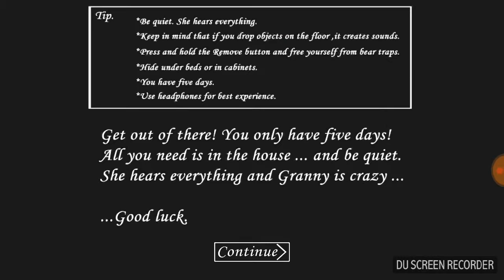Zglicovati smo Granny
A ja Recorded by DU Recorder – Screen recorder for Android